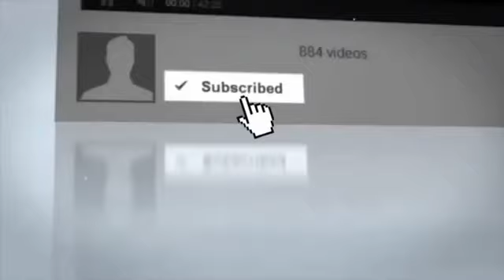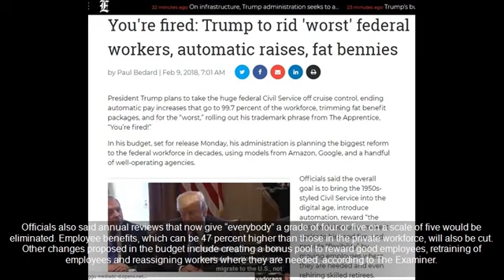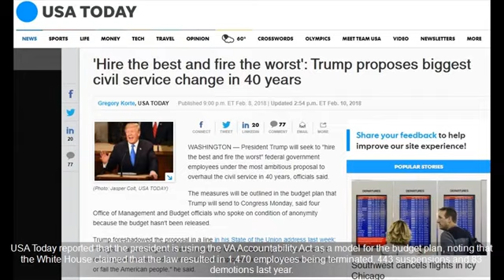Drain It: President Trump Announces Brutal Changes to Gov’t Worker Pay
Drain It Trump Announces Brutal Changes to Gov't Worker Pay President Donald Trump's 2019 budget aims to bring brutal changes to the federal civilian workforce, and it could spell trouble.